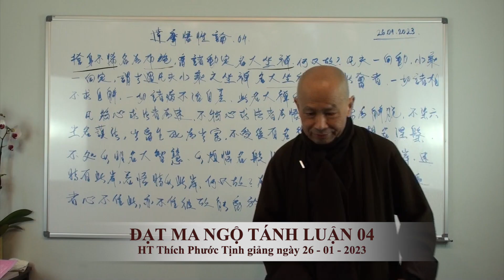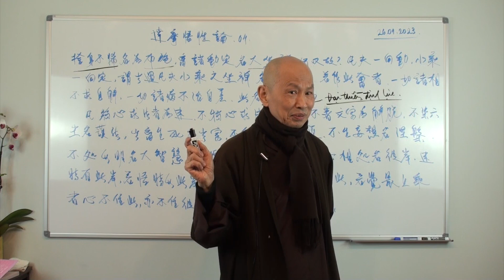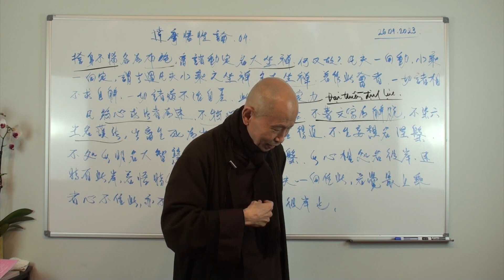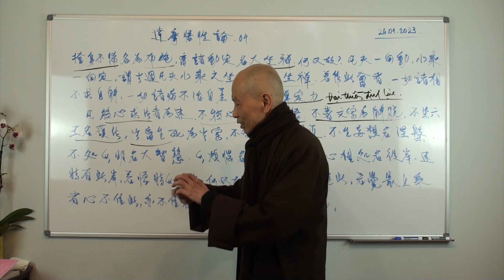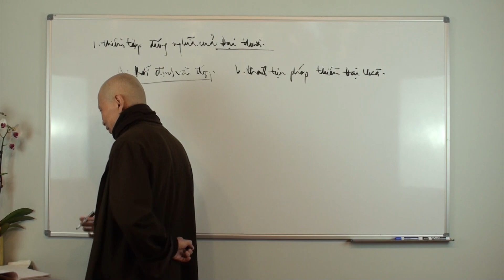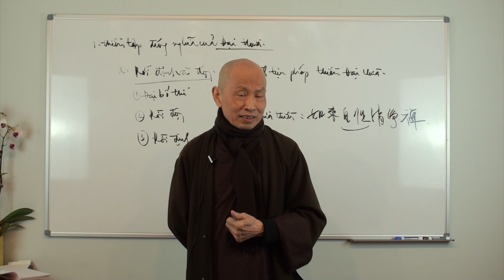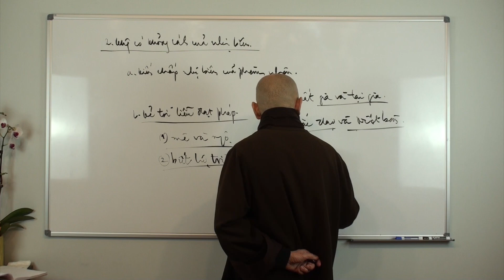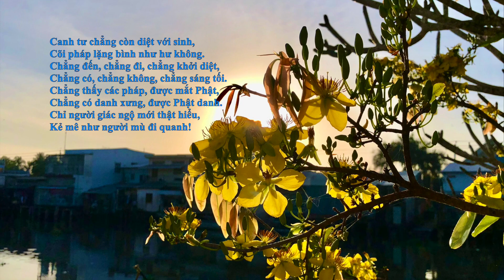ĐẠT MA NGỘ TÁNH LUẬN 04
HT Thích Phước Tịnh giảng dạy trực tuyến "Khoá Tu Mùa Xuân năm Quý Mão" tại tu Viện Lộc Uyển, Nam Cali.